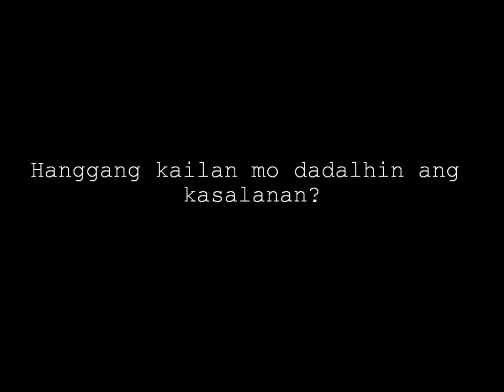BIYERNES, 4:00 N.H. Punlaan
Isang pagtatanghal ng Ateneo de Zamboanga University PUNLAAN (Theater Club) ng obra maestrang dula ni G. Tony Perez, isang sikat at tanyag na manunulat.
 Pinasasalamatan ng Punlaan si G. Eduardo Calasanz sa pagbigay sa amin ng pahintulot na itanghal ng Pamantasang Ateneo de Zamboanga ang isang obra maestrang dula ni G. Tony Perez. Nagpapasalamat din kami kay G. John Benvir Serag, Bro. Jereme Asunto, Sj at Bro. Armand Samonte, Sj. Salamat po.